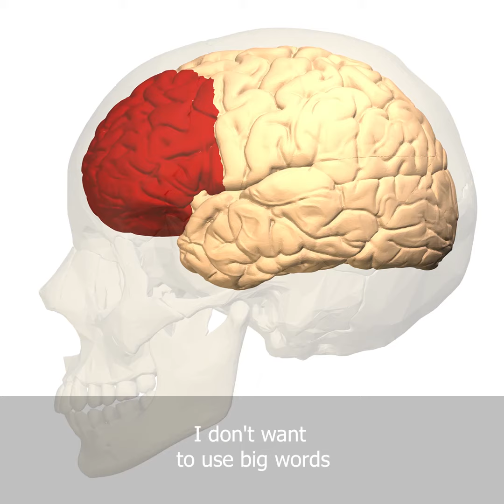Connecting to our younger self is a major factor in regulating our nervous system